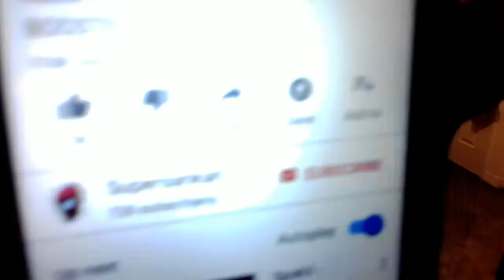These two songs have the same segment...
Today I reviewed these two songs that have the same segment...